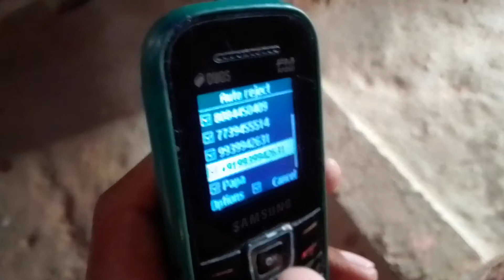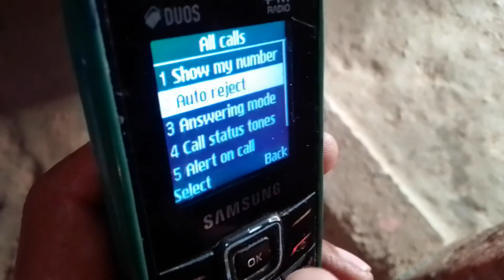ब्लॉक नंबर कैसे हटाये Samsung phone, How to remove black list number in Samsung keypad mobile.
NAMASKAR DOSTO

I am Shyam Kumar yaduvanshi
today i am telling that